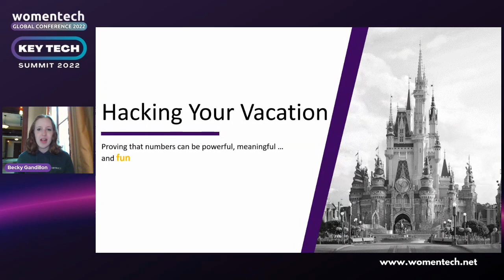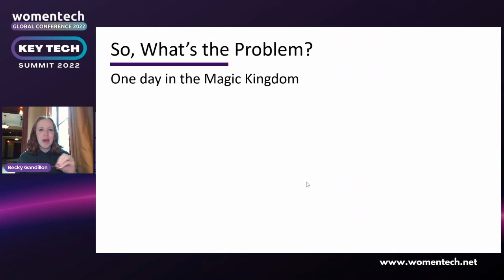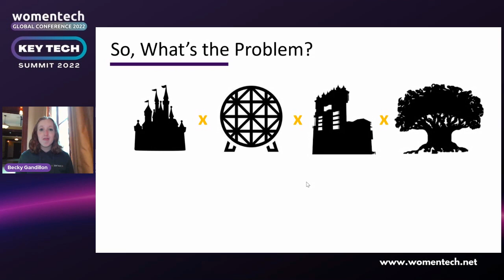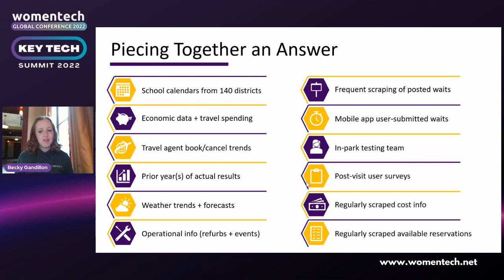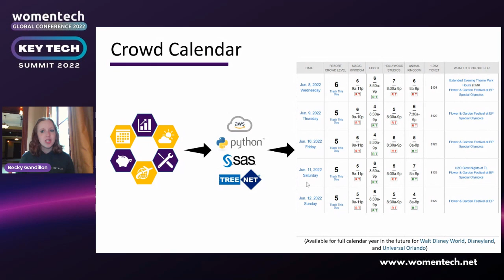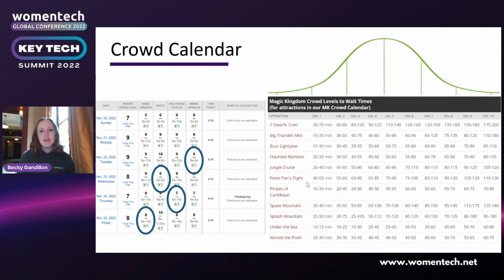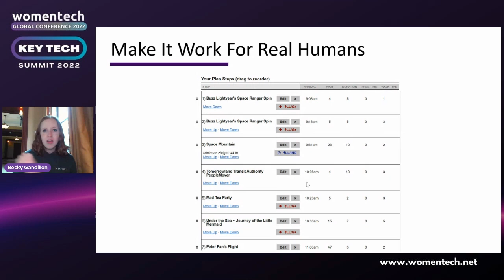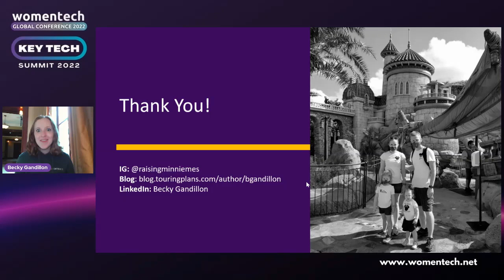Hacking Your Vacation: Using Data Science For Fun by Becky Gandillon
Data can be powerful, meaningful, AND fun. Making data-driven decisions can level up your family vacation from awful to awesome. In this session, attendees will walk through a specific example showing how to analyze various data sources to avoid crowds, save money, and piece together a Disney World vacation that's more enjoyable for everyone. By walking through this process, attendees will learn the three keys to approaching data science problems: set goals, identify data sources, and then use results to get curious and ask more questions!